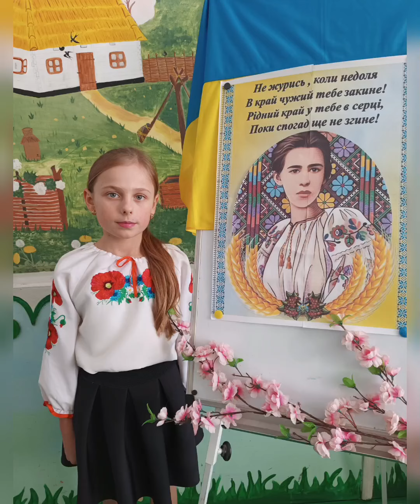Токарчук Оксана Анатоліївна "Перемога" | Конкурс «Змагаймось за нове життя!» 2024 рік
Номінація

Підготувала - Кошелюк Олена Миколаївна

Заклад - ЗЗСО "Погулянківська гімназія"

* Родини Бурбак.